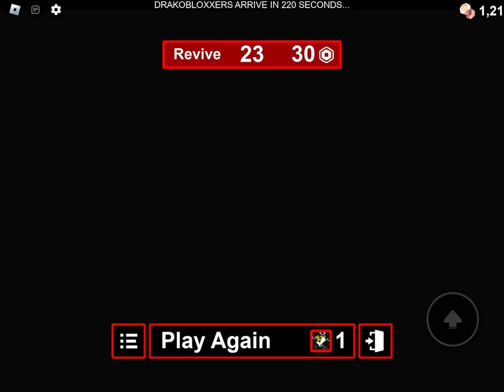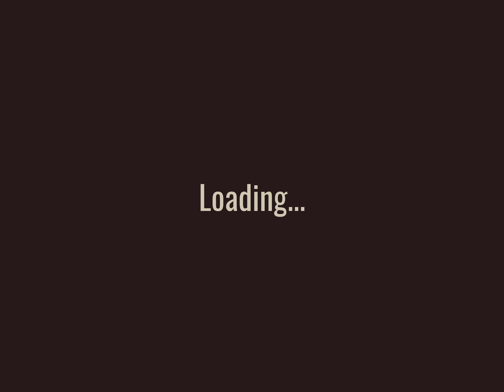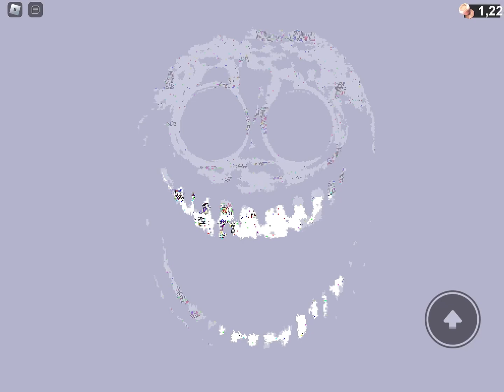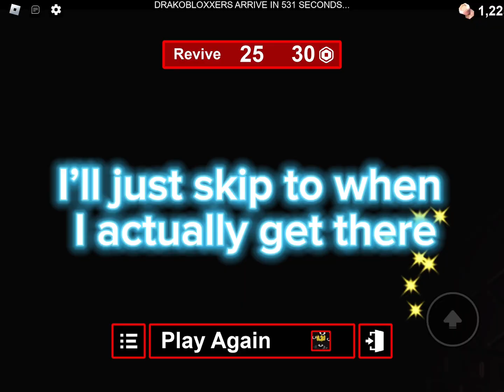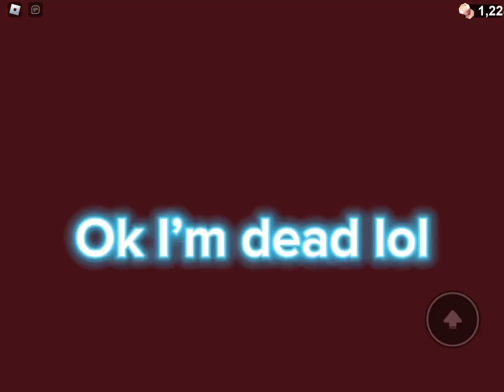FINALLY BEATING RETRO MODE!